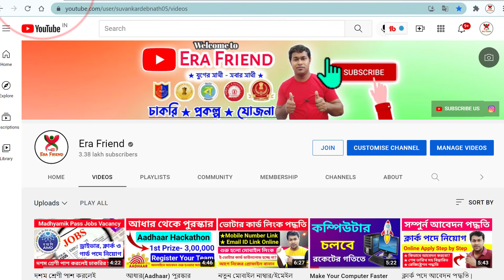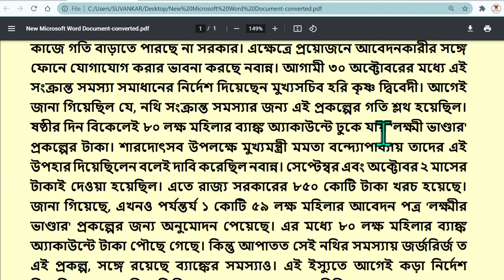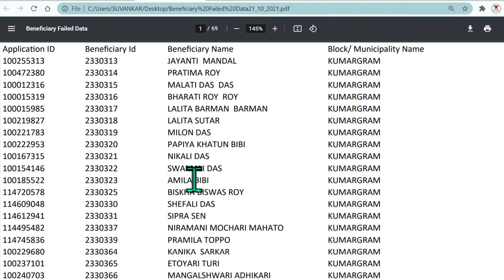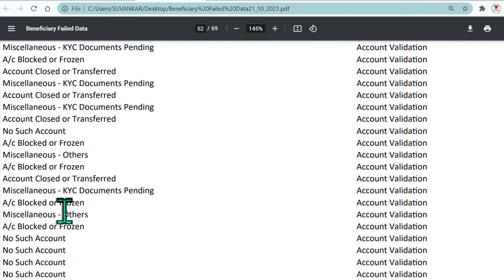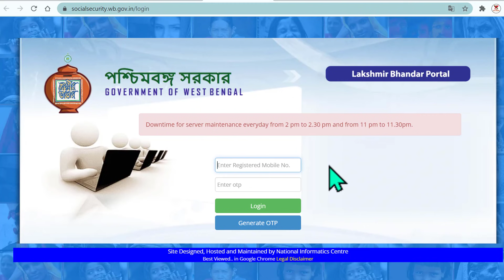লক্ষীর ভান্ডার পাইনি, কি করবো? | lakshmir bhandar scheme | lakshmir bhandar status | laxmir bhandar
লক্ষীর ভান্ডার প্রকল্পের টাকা পাইনি, কি করবো? | laxmir bhandar new list | lakshmir bhandar scheme | lakshmir bhandar status. west bengal lakshmi bhandar scheme status check
lakshmir bhandar scheme from pdf download,
lakshmir bhandar portal,
west bengal lakshmi bhandar scheme apply online,
west bengal lakshmi bhandar scheme,
lakshmi bhandar scheme form,
laxmi bhandar beneficiary list.

About West Bengal Lakshmi Bhandar Scheme 2021
The government of West Bengal has launched a new scheme for providing financial support system to female head of the family. This welfare scheme called “West Bengal Lakshmi Bhandar Scheme 2021” or পশ্চিমবঙ্গ লক্ষ্মী ভাণ্ডার যোজনা. In this scheme, income support will be provided to the female household who do not have any of the sources of income to carry on their livelihood. Today, we will like to share with you all the information about this, scheme like in criteria, benefits and all through this article.

Around Rs.500 per month will be given to the families of General Caste Category for their income support and around Rs.1000 per month will be given to the female heads of the SC and ST Caste categories for their individual income support.